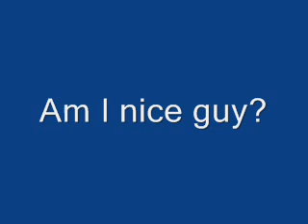Am i a nice guy?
a few friends of mine think im not a nice guy i think i am what do you think